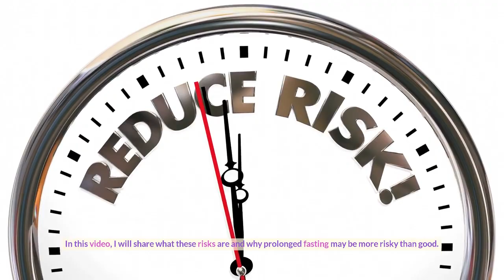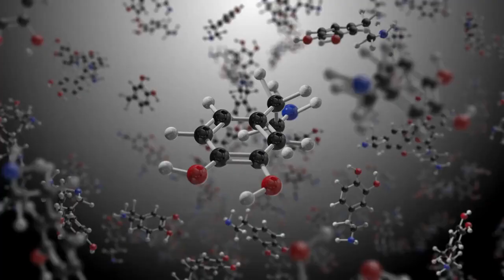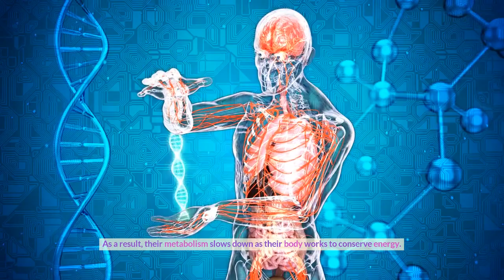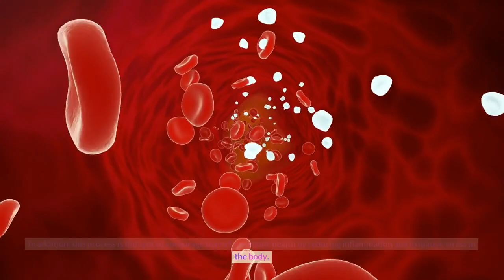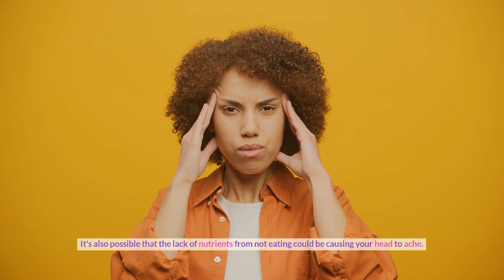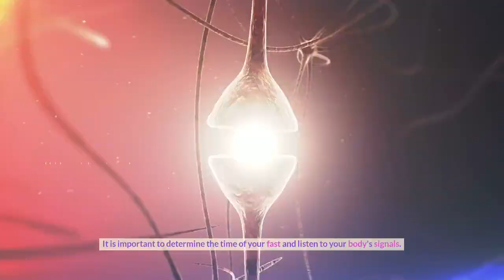The danger you should know about prolonged fasting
In this eye-opening video, we shed light on the dangers of prolonged fasting that you absolutely need to know about. While intermittent fasting has gained popularity for its potential health benefits, prolonged or extreme fasting can have severe consequences for your body. Join us as we delve into the potential risks and complications associated with extended periods of fasting. From nutrient deficiencies to muscle loss and hormonal imbalances, we'll explore the adverse effects that can occur when fasting is taken to the extreme. Don't miss out on this vital information that will help you make informed decisions about your fasting practices. Tune in and discover the dangers of prolonged fasting that you must be aware of.

Welcome, your ultimate online destination for everything related to health and well-being! Our mission is to inspire and empower you to live a healthy and balanced life through our extensive range of informative and engaging videos.

On this channel, you'll find practical health tips, expert advice on health care, and useful insights on mental health to help you navigate your personal wellness journey. Whether you're looking to lose weight, gain weight, or simply improve your metabolic health, we've got you covered with in-depth discussions on popular diets like keto, intermittent fasting, and vegan keto.

We understand that nutrition is key to overall health, so we offer an array of healthy eating and meal prep ideas to suit different tastes and lifestyles. Explore our content on supplements to optimize your nutritional intake and make informed decisions about what's right for you.

With HealthHavenHub, you'll also discover the benefits of fasting, learn the science behind health theories, and find guidance on incorporating these practices into your daily routine. Our channel is your one-stop shop for all things health, fitness, and well-being.

👉 playlist link
☝ Check out the playlist above